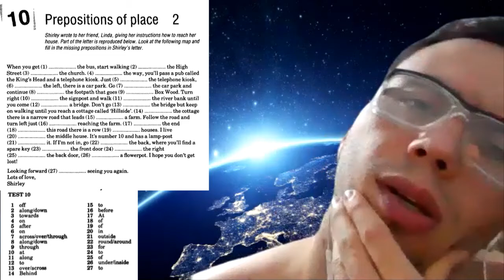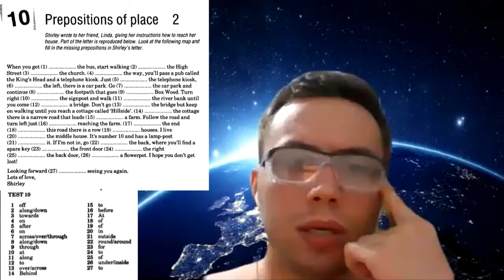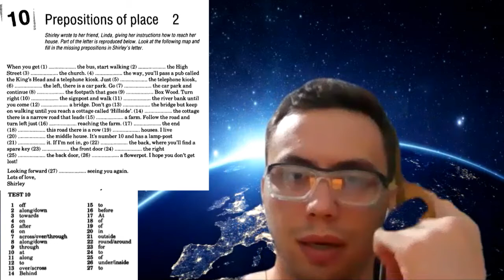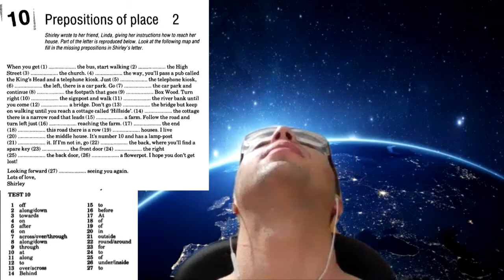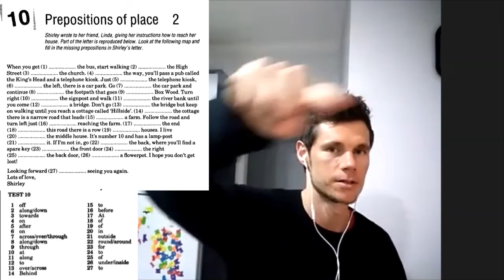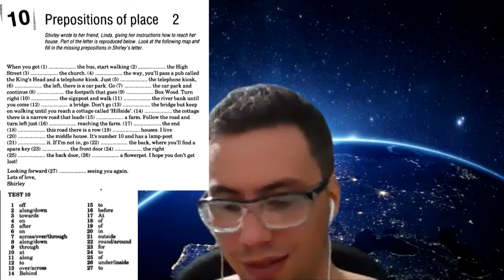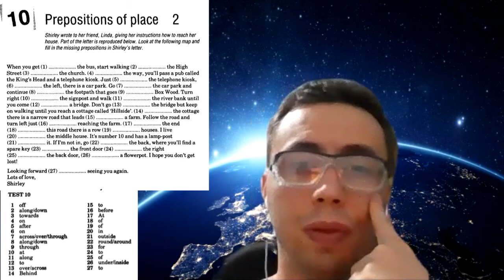English Conversation Class 4 - Prepositions of Place - Pronunciation & Grammar Tips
In this English conversation class, learn pronunciation and grammar tips from a native English teacher from the United States! Teacher Vince corrects common pronunciation and grammar mistakes made by English learners. This is an advanced conversation and grammar class with two Brazilian students and includes a preposition exercise  Practice your listening skills and improve your knowledge of prepositions with this video!

Vince offers free English class every Sunday night! This class is open to all members of his Facebook group! Don't miss the opportunity to speak with and learn from a native English teacher!